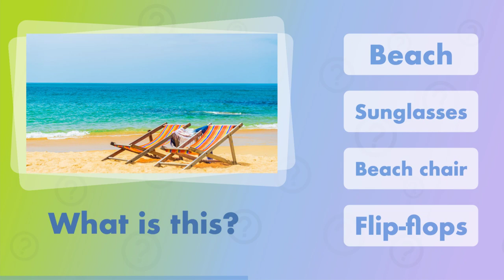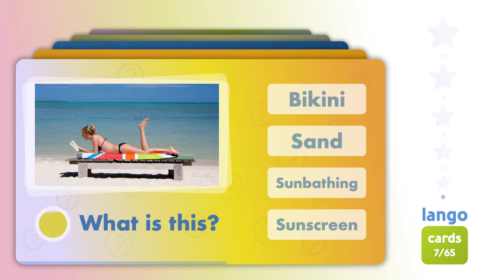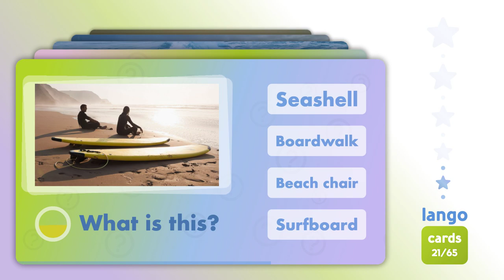Beach Words in English | Learn English Vocabulary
Welcome to our Learn English vocabulary words video, where you can learn and practice English. Our video is great for beginner and intermediate learners of English. It is ideal for those who want to improve their English and expand their vocabulary about Beach.

Everyone who learns English by reading, watching or listening to English words will benefit from watching this video.

In this video, we provide a comprehensive list of English vocabulary words related to Beach. We provide pictures and photos to help you remember the new English words.

🍊 All the content in our videos is fresh, original and produced by our team.